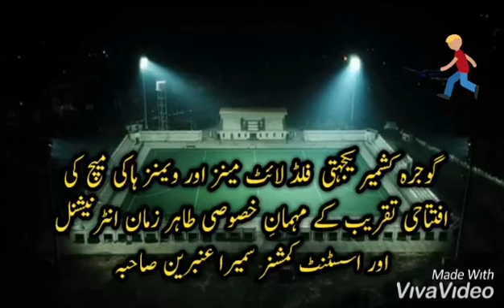GOJRA Kashmir Day 1st Floodlight Mans & Woman's Hockey Match 5 February 2021, Hockey Viral Video